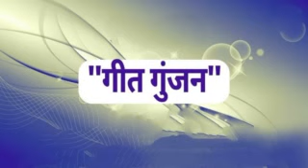30 09 2024 GEET GUNJAN NIGHT